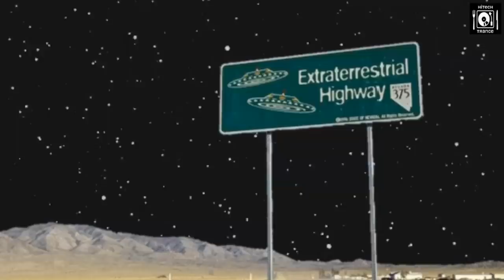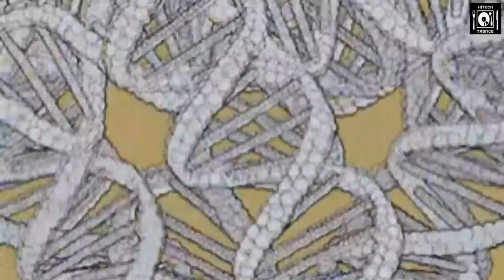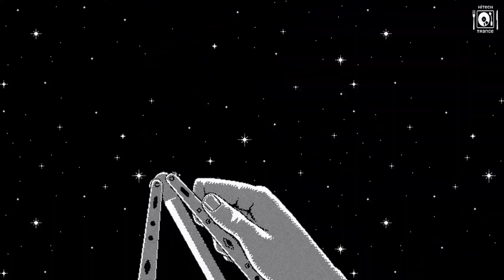HiTech Dark Psytrance ● Cosmo vs Virtuanoise - Accelerator 175 BPM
▶️ Cosmo - Free X-Mass Pack 2018

▶️ Tracks:

1 COSMO VS FURIOUS - GOW WITH THE FLOW 165
2 COSMO - BIOLOGICAL WARFARE 172
3 COSMO VS VIRTUANOISE  - ACCELERATOR 175
4 COSMO - IRON MADNES 190
5 COSMO - THE EVIL OF POWER 190
6 COSMO  - NEW AGE ULTRA 190
7 COSMO VS GOTALIEN - FUCKERS DANC 190
8 COSMO VS STEF VS VIRTUANOISE - OLD SCHOOL 200
9  COSMO - STANISLAV GROF 228

▶️ Follow & Support! :)